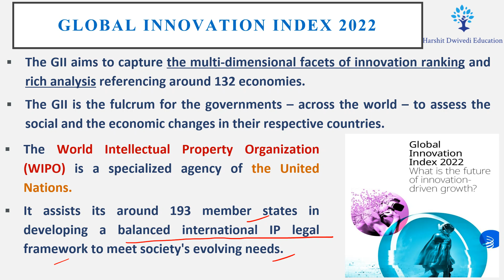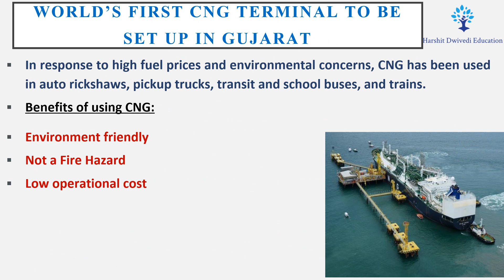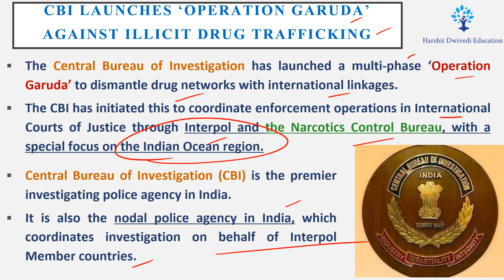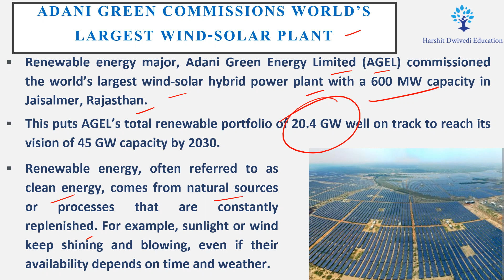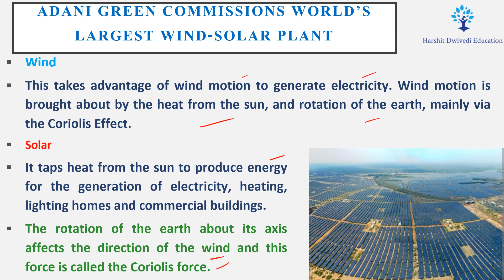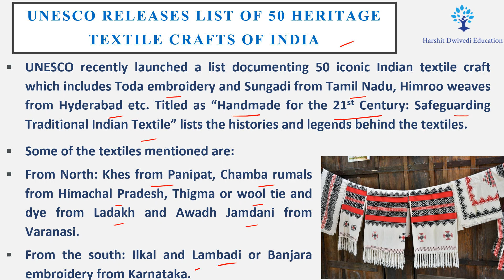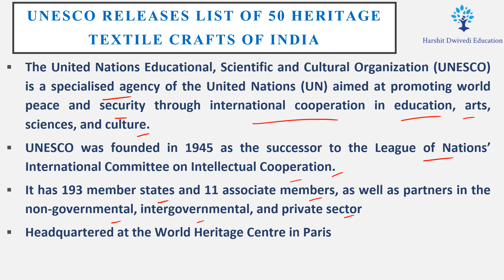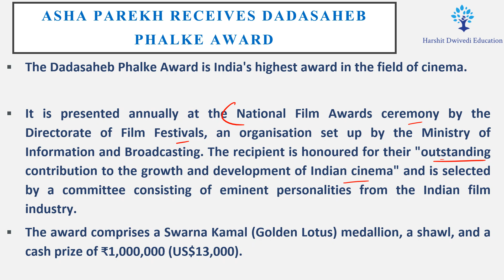01st October 2022 Daily One-liner Current Affairs/News for Competitive Exams by Vineeth Sir.